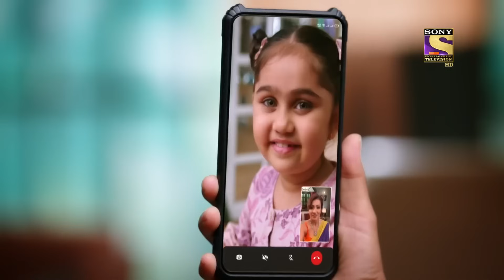Pihu Meets Vedika | Bade Achhe Lagte Hain 2 | Ep 209 | Full Episode | 16 June 2022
Synopsis: Pihu Meets Vedika
Pihu meets Vedika. She is asking Vedika to fill the fine as she violated the road rules. Vedika is irritated by her and starts to get angry with her but Pihu maintains her stand and the people on the road support her. Before, Vedika could cause any harm to Pihu the police come and asked about the matter. The cops ask Vedika to come to the police station and Vedika tells them that she is Ram Kapoor's fiance.

Show Name: Bade Achhe Lagte Hain 2
Episode: 209 - 16 June 2022
Cast: Nakuul Mehta, Disha Parmar
Director: Sahir Raza, Pranveer Singh06
Producer: Balaji Telefilms